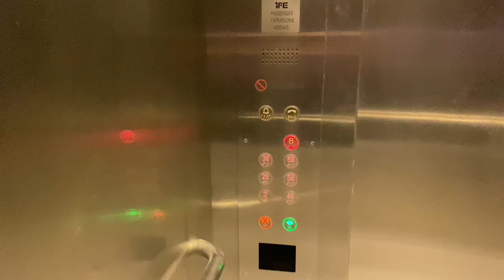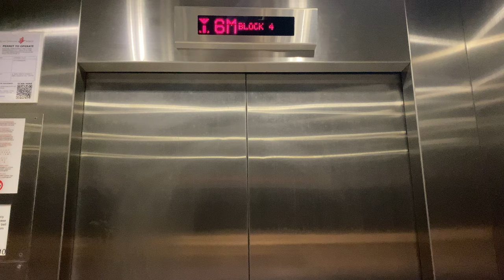IFE JOYMORE MRL @ DEFU INDUSTRIAL CITY [LOBBY K]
This stands out from the rest of the lifts as it is built next to a spiral ramp for vehicles to access between different levels, and so stop at most mezzanines that directly lead to the ramp instead on the main floor.